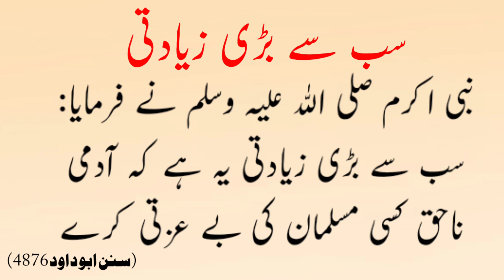Hadees | Sabsa Bari Ziadati | سب سے بڑی زیادتی